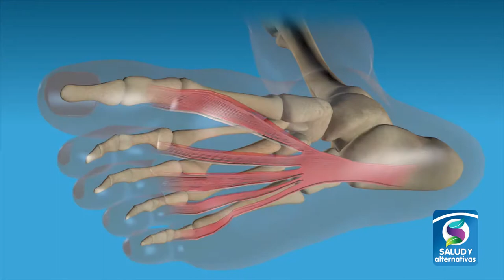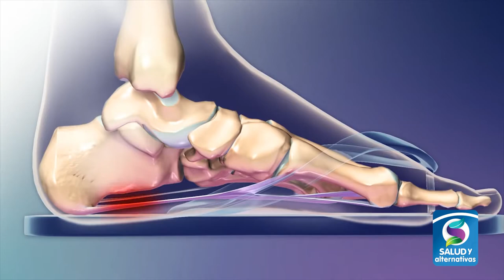DESGASTE PLANTAR - Plantas de los pies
Para las mujeres que usan tacones desde muy jóvenes, el desgaste en la zona plantar, es pan de todos los días, descubra más en la siguiente nota.